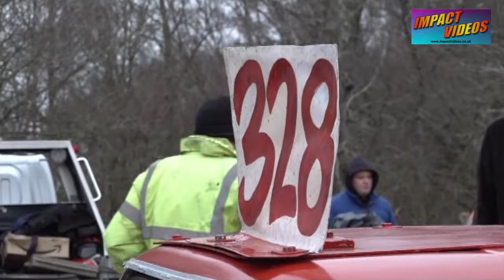Aldershot Undercracker 2023 Pit shots and Heat 1 Race Complete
A selection of pit shots and the complete first heat race edit from the 2023 Undercracker at Aldershot. This multi camera mix gives you an idea of what the full version looks like, either online at Spedeworth TV or on DVD